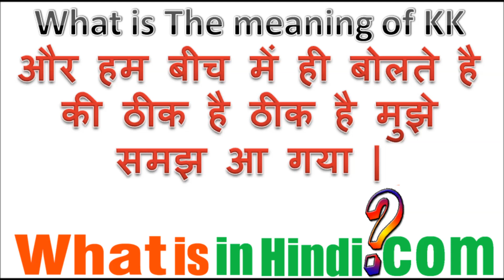KK का मतलब क्या होता है | What is the meaning of KK in Hindi | KK ka matlab kya hota hai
What is in Hindi me aapka swagat hai aur aaj hum baat karne wale hai ki KK ka matlab kya hota hai  | KK का मतलब क्या होता है? | What is the meaning of KK in Hindi
KK in hindi pdf
mobile Video dictionary
KK क्या है
KK in Mobile
KK wikipedia in hindi
KK full form in hindi
KK dictionary search
dictionary words a-z
KK meaning in english
Mobile app for dictionary
Word meaning dictionary for Laptop
KK meaning in hindi
KK meaning with example
KK meaning in tamil
KK meaning in india
what is KK
benefits of KK in india
KK meaning in marathi
what is KK and how does it work
KK क्या है
KK bill in hindi pdf